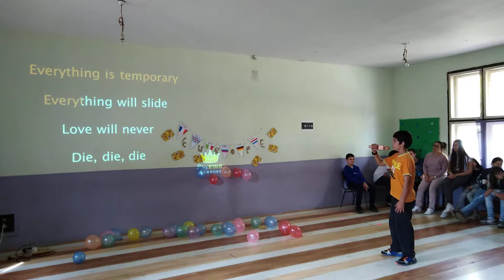European Languages Day Karaoke 2019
Jovan Gojkovic Birds